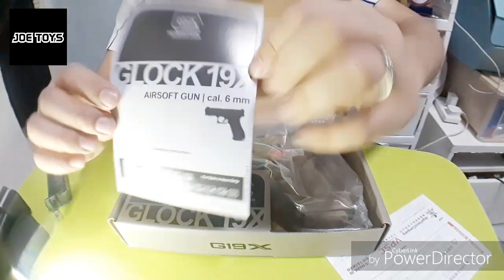Umarex / VFC Glock 19x gbb 開箱 review 一次過測試咩品牌彈匣可通用 ?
Umarex / VFC Glock 19x gbb unboxing review
一次過測試什麼品牌彈匣可通用?

Umarex Glock 19X GBB Blowback 6mm BB Pistol Airsoft Gun
好用Trijicon GL601-C-600836 Night Sight,HD XR Orange Front Outline

這兩種通用Glock 19X SIght 推介!!

Golden Eagle M870 shorty
金鷹 m870 超短版shotgun

唔好將你 是靚靚嘅玩具收喺櫃桶啦！一齊拎起你嘅靚仔玩具出嚟打game啦!!
請訂閱支持香港WARGAME !!! THANKS!!!
Wargame 小技巧,  Wargame 生全遊戲 心得

準繩 射程 免費提升 | Wargame 小技巧 | Wargame 生全遊戲 心得

講玩具, 玩具槍, 開箱, 改BB GUN , 打GAME心得分享!